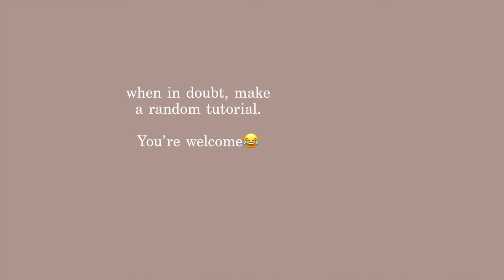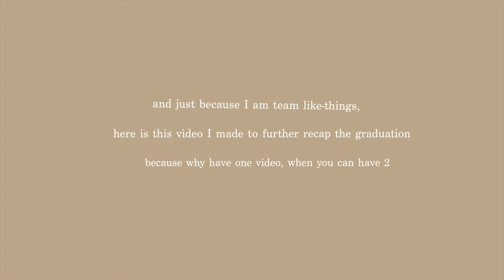sis messed around and got herself a Masters 😌😎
Hi guys🙋🏽‍♀️
You can't tell me that my God is not real🙆🏽‍♀️!! This was ALL Him.
Sis has her Masters in Engineeringgggg🥺🥳💃🏽💃🏽💃🏽

🎈⏳Timestamps⌛️🎈
0:00 Intro
1:54 the chaos that is my preparation process
3:08 we're late, but we made it
5:13 Graduation ceremony
6:45 Photos and Hype
8:35 Graduation video
10:07 ending and extra footage